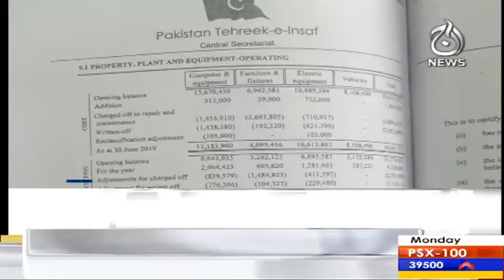Headlines 3 PM | 10 February 2020 | Aaj News